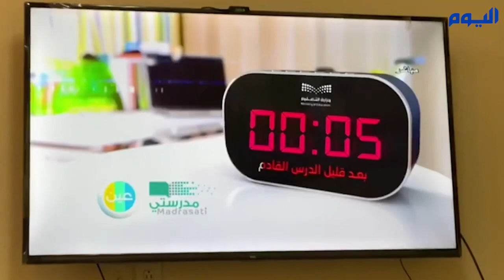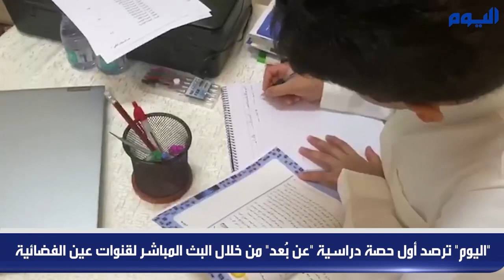"اليوم" ترصد أول حصة دراسية "عن بُعد" من خلال البث المباشر لقنوات عين الفضائية